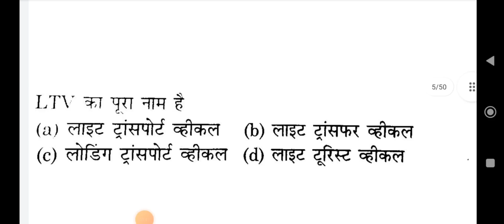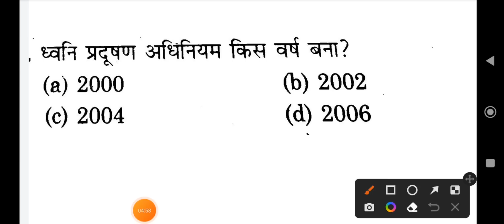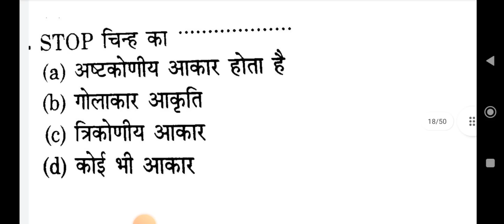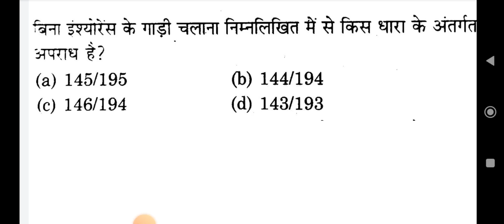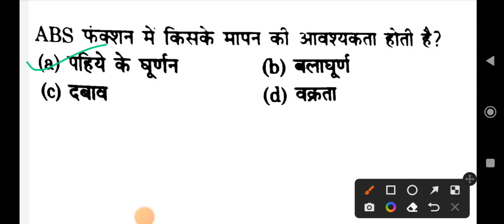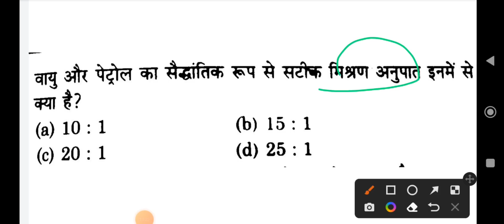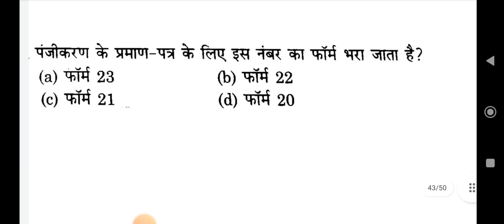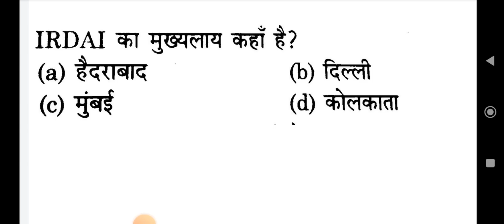Delhi Police Driver Exam Top 50 Question 2022 | driver part important question | ssb driver exam